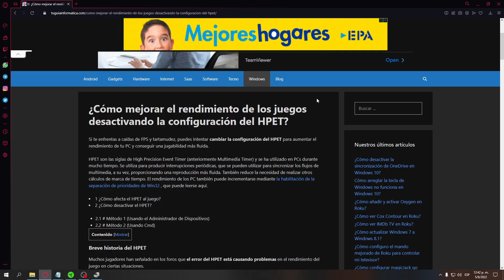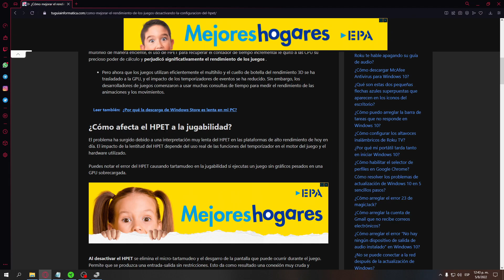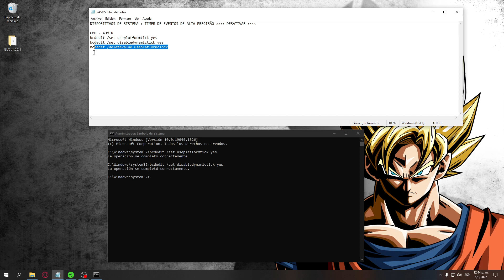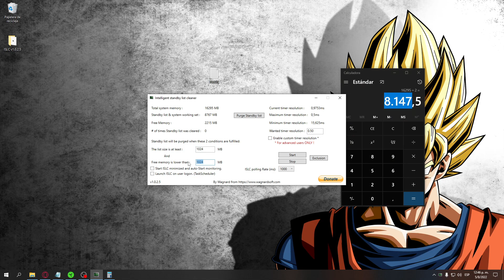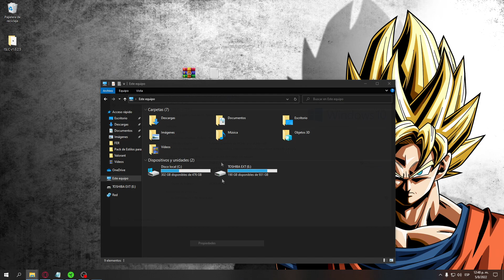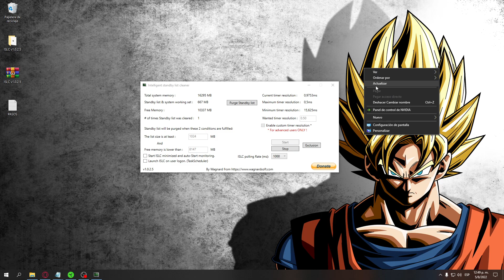SIENTES QUE EL FREE FIRE TE VA LAG? HAZ ESTO PARA SOLUCIONARLO + 240 FPS ESTABLES ✅ JUEGA SIN LAG